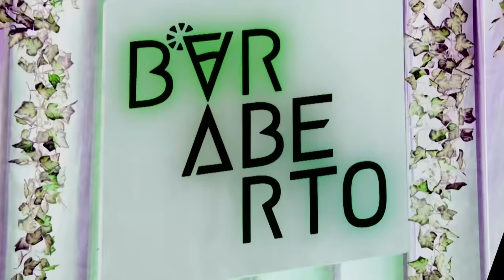Melhores momentos de Bar Aberto com Pocah! | Humor Multishow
A competição acabou de começar e eu já tô amando muito 🍸 E aí, qual foi o seu drink favorito? Logo no 1º episódio, o amor está no ar por aqui! Não tinha tema melhor pra começar o programa do que o amor, né? Bora celebrar esse sentimento mara, que merece todos os brindes do mundo com Beefeater Brasil, Absolut Brasil, Chivas Brasil e Ballantines Brasil?

🎥 ASSISTA TAMBÉM 🎥